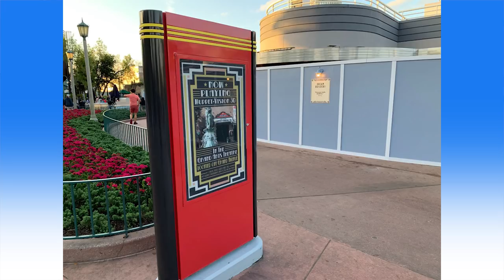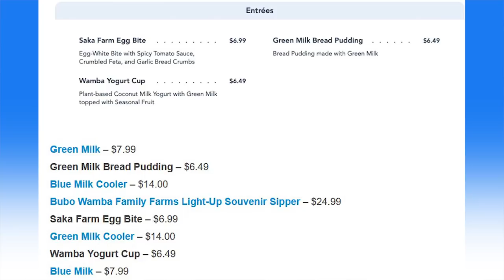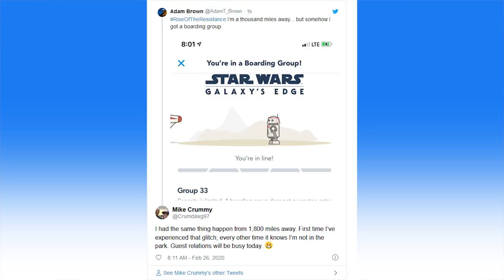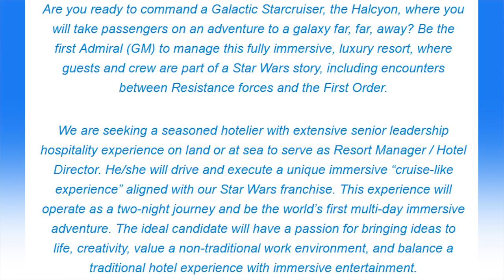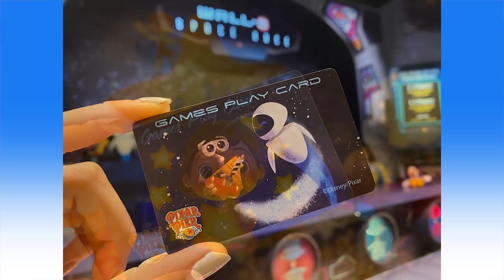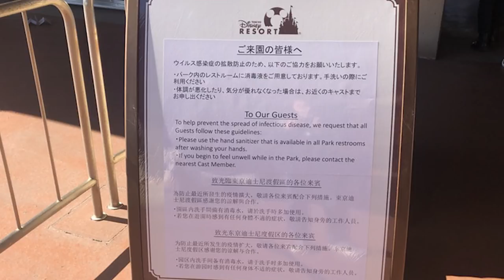Bob Chapek Named CEO of the Walt Disney Company, Spaceship Earth Closing May 26th - News Today 2/26